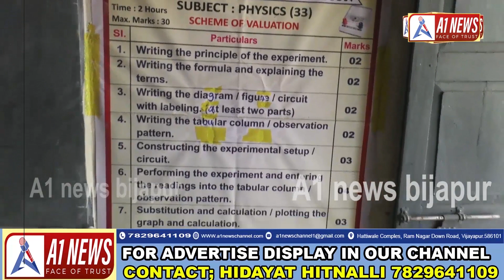MUSLIM MAHILAOUN KE KHILAF POST DALNE WALA RSS KARYAKARTA HYA GIRAFTAR..!A1 NEWS BIJAPUR 02-06-2023